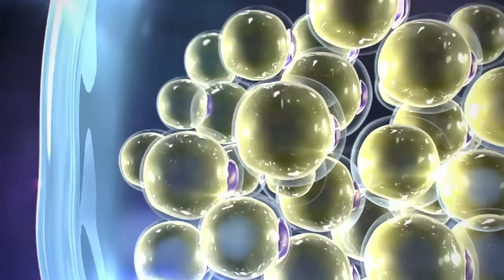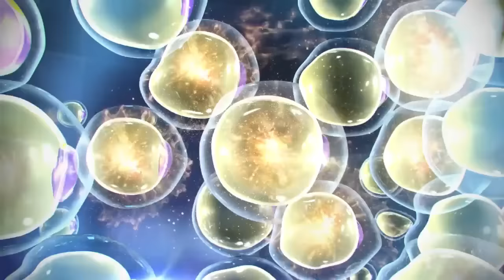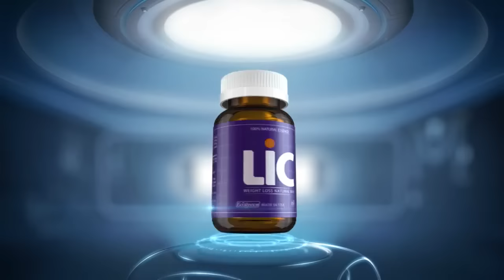TÁO QUÂN 2015 BẢN TRỌN VẸN KHÔNG CẮT PHÁT HÀNH CHÍNH THỨC CỦA VTV FULL HD